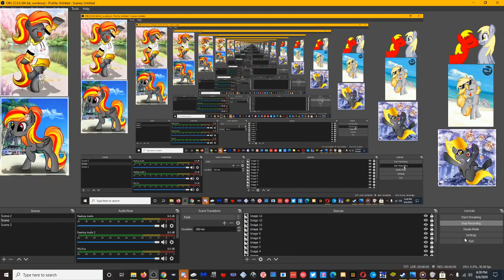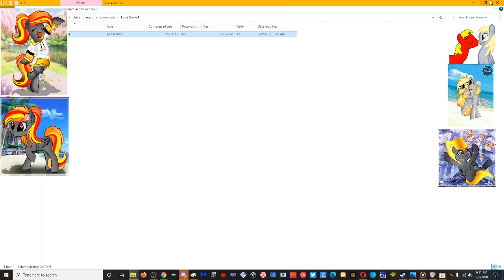luna game 4